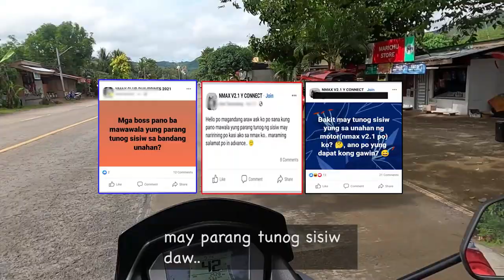Tunog Sisiw si Nmax? | Sumisipol | Humuhuni | Problem Solved | Tutorial | Motovlog | NMAX 155 v2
Legit na may tunog sisiw si NMAX 155 ko :(
Pero no worries problem solved pa din.  Gusto ko lang matulungan yung mag riders na same problem sa akin. Don't worry matutulungan kata jan ng walling kapalit :)..

Para inform ka sa laat please visit my facebook page - Joe Motology -

Para sa NMAX Club owners visit nyo po page na ito sa baba. Nandito legato NMAX owners.. Ride Safe po kayo lahat.

See you on my next vlog mga master :)